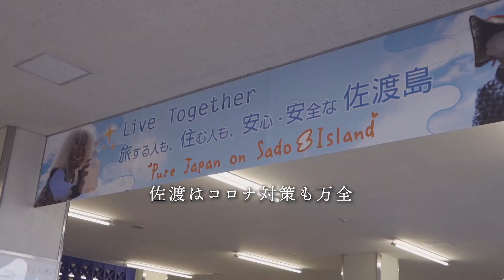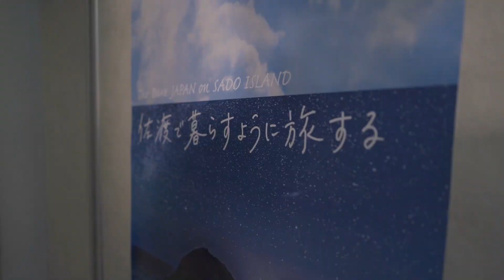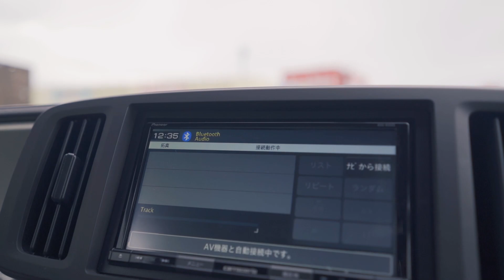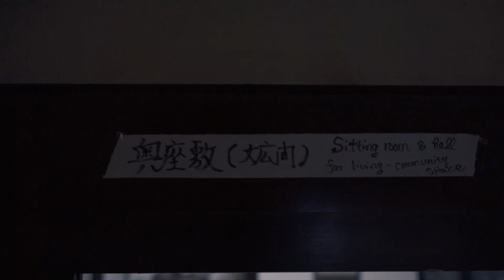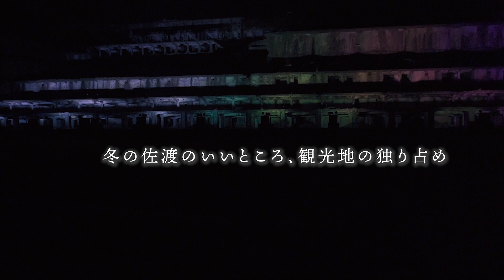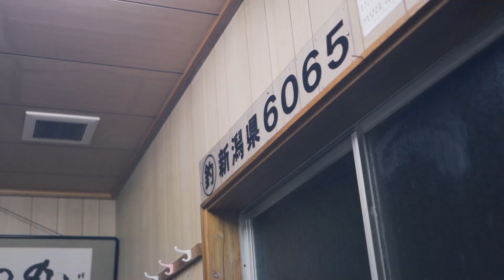【25歳古民家暮らし】冬の佐渡島へ渡る/牡蠣食べ尽くしツアー/古民家宿で佐渡の暮らしとの出会い【前編】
地方での素朴な暮らしを体験して発信していくチャンネルです。
あまり旅行では行かない冬の佐渡島へ行きました。

【動画内で紹介させてもらった場所】
・佐渡汽船(フェリー)

【使用機材】
・SONY・α７III

・SIGMA 単焦点広角レンズ Art 35mm F1.4 DG HSM

・SIGMA マウントコンバーター MC-11